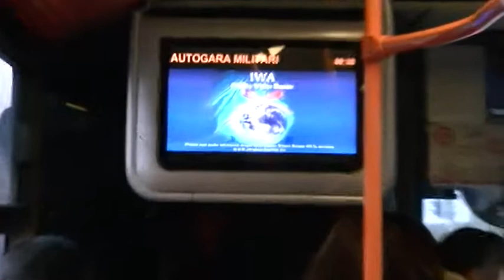IWA Charity Bazar2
Filmare autobuz IWA Charity Bazar